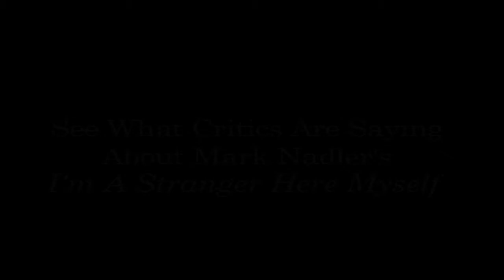Mark Nadler I'm a Stranger Here Myself - Prince Music Theater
Multi-award-winning entertainer Mark Nadler returns to the Prince mainstage April 2-12 with his acclaimed theatrical production I'm a Stranger Here Myself: Musik From the Weimar and Beyond!